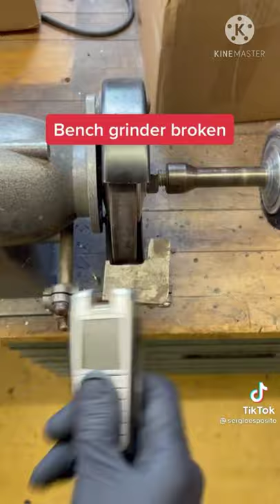Comparing iphone 11 pro and Nokia in bench grinder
Comparing phones